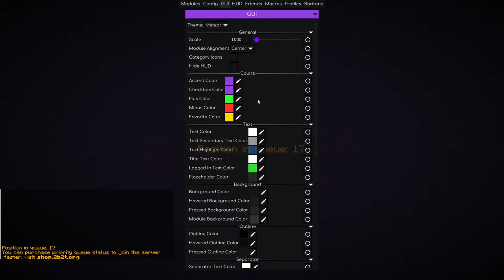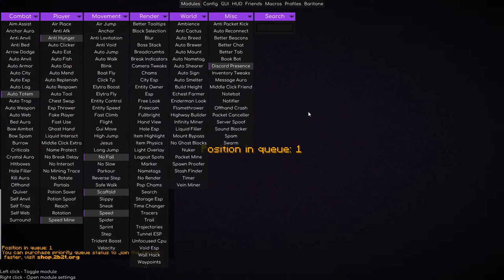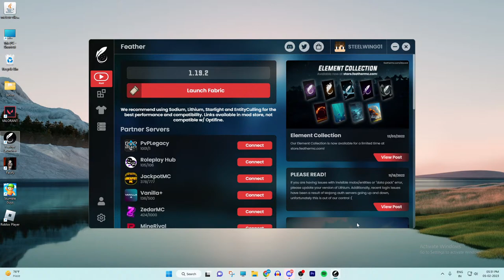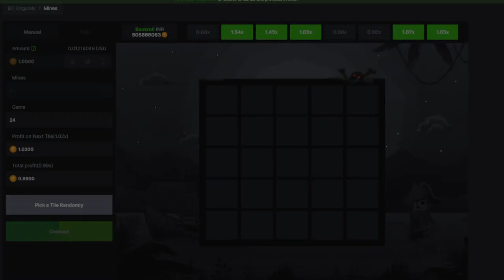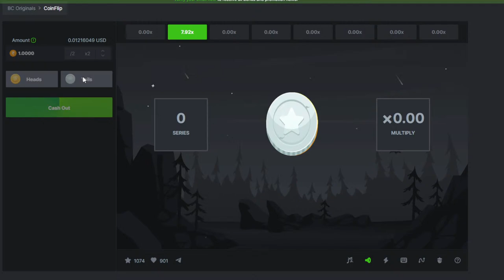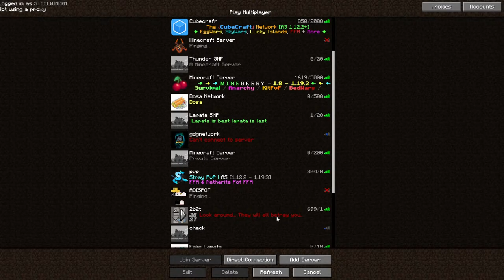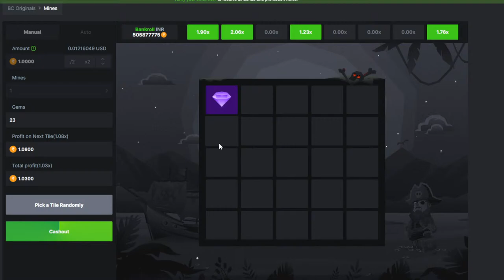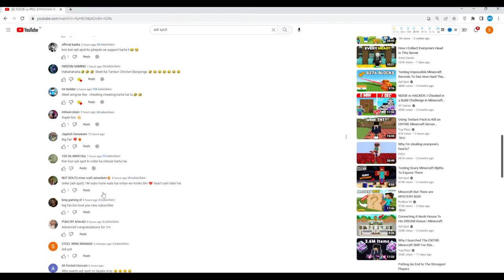Using Cheats In 2b2t...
Using Cheats (H.A.C.K) In 2b2t...  @STEEL-WING